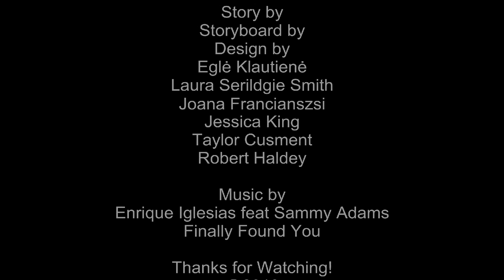Sims 3 Create a Sim The Genie Anthony Thomas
Sims 3 Create a Sim The Genie Anthony Thomas.avi